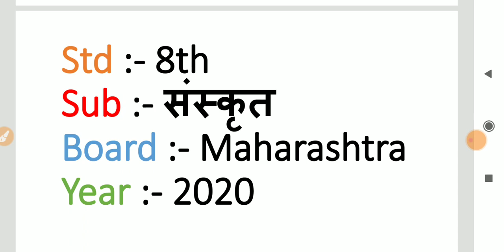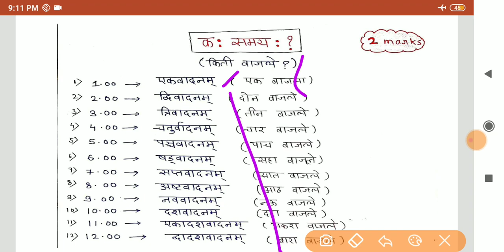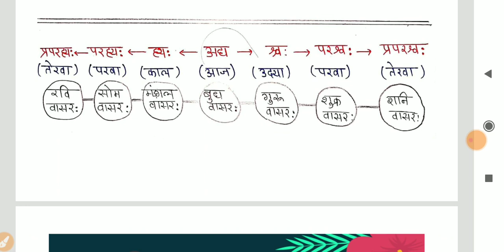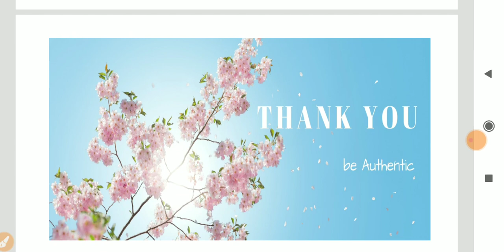Time in sanskrit घड्याळ संस्कृतमधून 8th std sanskrit subject 2020 clock in sanskrit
Hi...,

📂PDF link :-